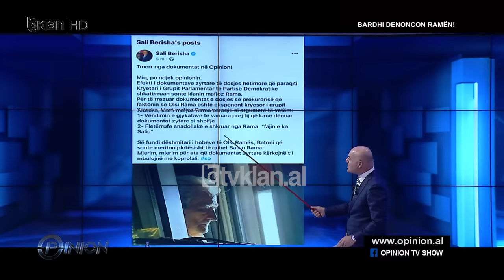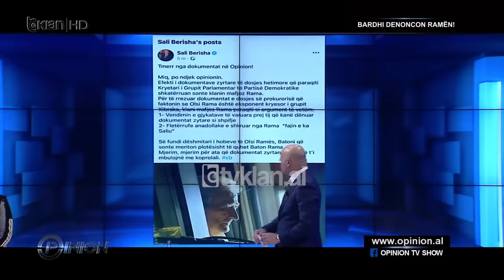“Ky qenka dhe i poshtër!”, plas keq sherri në studio. Baton Haxhiu nuk përmbahet ndaj Bardhit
Baton Haxhiu: Problemin e kam me moralin politik tëndin.
Gazment Bardhi: Nuk kam asnjë problem. Për sot kemi ardhur për Olsin. Jo për pasionet e Olsit, por për përfshirjen e Olsit në trafik droge.
Baton Haxhiu: Kam problem me etikën e paraqitjes.
Gazment Bardhi: Ku ka mungesë më etike sesa të vijmë të flasim për dokumente shtetërore të përfshirjes së vëllait të kryeministrit në trafik droge dhe ti të flasësh për Sali Berishën? Pra vazhdon akoma me teorinë “fajin e ka Sali Berisha”.
Baton Haxhiu: Po flet për të pavërtetën.
Gazment Bardhi: Cila është e pavërteta?
Baton Haxhiu: Duke më thënë që ti ke mbrojtur kriminelët dhe ti ke folur për personin e Shkodrës. Nëse unë kam folur ndonjëherë unë nuk vij në studio, por nëse jo ky duhet ta lëshojë politikën.
Gazment Bardhi: Ti je avokati më i zellshëm i kriminelëve të Edi Ramës. Të mos bëjmë teatër, ti je dëshmitar, është avokati i të gjithë kriminelëve të Edi Ramës të prekur nga ligji i dekriminalizimit, avokati i çdo afere korruptive të Edi Ramës nga njëra studio në studio në 10 vite dhe është padiskutim mbrojtësi i çdo zullumi të Edi Ramës, ky është fakt i pamohueshëm.
Baton Haxhiu: Ky qenka edhe i poshtër, i pamoralshëm.
Gazment Bardhi: Më thuaj një aferë të Edi Ramës ku nuk ke luajtur rolin e avokatit pa pagesë.
Baton Haxhiu: Ky qenka edhe i poshtër. Nuk kam pasur fjalën i poshtër.
Blendi Fevziu: S’e ke përdorur kurrë?
Baton Haxhiu: Kurrë asnjëherë.
Blendi Fevziu: Fjalën i poshtër nuk e ka thënë asnjëherë tha, e tha për ty.
Gazment Bardhi: E vërteta dhemb o Fevzi. Sidomos kur bëhen gati miqtë edhe shokët që i njeh pasionet të shkojnë në burg.
Baton Haxhiu: Besimi i publikut duhet me referencë. Cila është referenca e këtij njeriu? Ky një vit më herët ka folur për ‘babën e Zenit’ i cili e mbron me një mesazh për emisionin. Paramendoje ‘baba i Zenit’ ka qenë togfjalëshi i këtij njeriu.
Gazment Bardhi: A e ndryshon kjo fatin e Olsi Ramës?
Baton Haxhiu: A e kujtoni këtë njeri nga Elbasani? A e di çfarë ka thënë? Ky njeri që është politikani i tashëm i udhëheqjes së partisë së rithemelimit, në Elbasan ka thënë do vdesin të gjithë sikur ky. Paramendoni moralin politik të këtij njeriu.
Gazment Bardhi: Kjo është një gënjeshtër, është një shpifje.
Baton Haxhiu: Më ço në gjykatë.
Gazment Bardhi: Do të të çoj unë në gjykatë. Sikundër do të shkosh në gjykatë për të mbrojtur Olsi Ramën dhe jo të vish në studio të bësh avokatin e Olsi Ramës.
Baton Haxhiu: Nëse ky njeri vërteton që Olsi Rama është fajtor do dal publikisht në përkrahje të këtij njeriu për të vërtetën e tij, po nuk e vërtetoi le të ikë nga politika për arsye se nuk ka moral politik që të qëndrojë. Njeriu që nuk ka etikë të prezencës duke gënjyer para sysh duke mos pasur memorie dhe del këtu për të përfaqësuar rithemelimin. Ik! Ik! Nuk mundet të flasë ky më. Nuk ka moral.
Gazment Bardhi: Nga nervozizmi i Batonit...
Baton Haxhiu: Nuk jam fare nervoz!
Gazment Bardhi: Nga fakti që portali i Batonit dhe çdo media e kontrolluar nga PS ky denoncim i sotëm nuk është pasqyruar tregon që kanë arsye për tu dridhur siç u drodh Batoni pa nxjerrë asnjë moment nga goja fjalën Olsi Rama.

Ditën e mërkurë të javës së kaluar, thuajse një javë më parë Gazment Bardhi i ftuar në studion e emisionit Opinion, për çështjen e marrëveshjes midis partisë demokratike dhe partisë socialiste deklaroi që kishte mbetur pezull një gjë, të cilën e kishim diskutuar që do e sillte si denoncim në emisionin Opinion që në muajin tetor. Për arsye të zhvillimeve politike, kishte mbetur pezull. Javën e kaluar Bardhi deklaroi që do të vinte për të bërë këtë denoncim në studio, një denoncim sipas tij, për një familjar të kryeministrit Rama. Unë i kërkova që denoncimi të mos vinte drejtpërdrejt në emision, për arsye se gazetarët duhet të ishin të përgatitur me faktet, kështu që sot është bërë një konferencë shtypi me pikat kryesore që të ftuarit në studio të ishin të përgatitur për të ballafaquar me pyetje-përgjigje atë. Në emisionin e sotëm, Bardhi do të jetë për një orë e  35 minuta pa ndërprerje me hapesirë publicitare , në denoncimin e tij që është bërë publik sot rreth orës 13 e 30 në selinë e partisë demokratike e do të vijojë në një panel me 4 gazetarë.